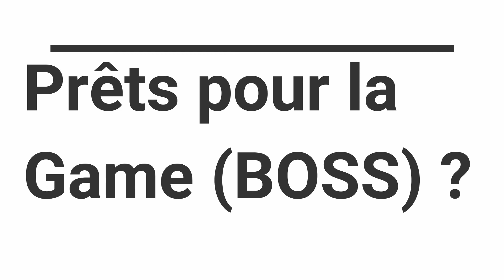Galère et Tryhard| Golem Rush Rinaorc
Bonjour et bienvenue dans cette toute nouvelle vidéo dans laquelle je vais faire 3 games de golem rush sur Rinaorc (play.rinaorc.fr) et la dernière game sera plus qu'épique ! @_@
Les musiques : Veiled in black (arrangement)
                             aim steady (zero)
                             elysium 3 (johannes Bornloff)